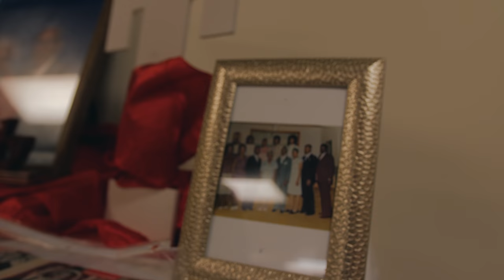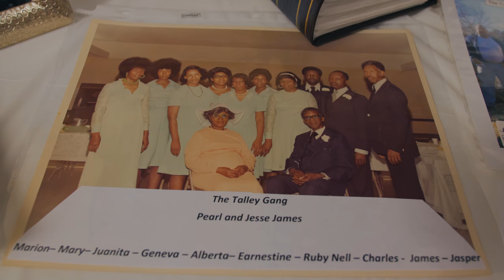Talley Family Reunion Day 3 : The Close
This is day 3 of The 2018 Talley Family Reunion

About Q and T:
Q's Instagram: iamqtal
Q's Twitter: iAmQTAL
T's Instagram: ChocolateBelle7
T's Twitter: ChocolateBelle7
T's Snapchat: helovemy_cheeks